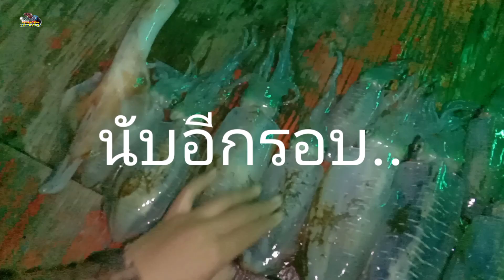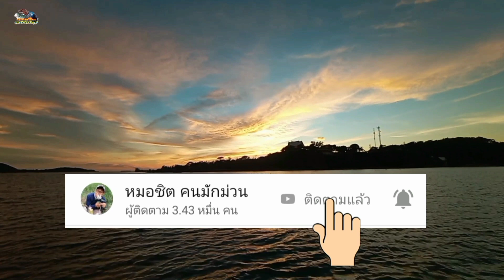ตกหมึกชายฝั่ง ทำหมึกเงี้ยนน้ำจิ้มซีฟู๊ด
เป็นวิถีชาวบ้านชีวิตของคนทะเล หาอยู่ หากินกับทะเล หาหมึก หาปลา ไว้ทำกับข้าวในช่วงหน้าลม